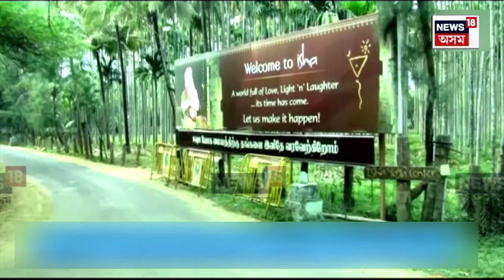Isha Foundation : দ্বিতীয় দিনাও সদগুৰুৰ ঈশা ফাউণ্ডেচনত কইম্বাটুৰ আৰক্ষীৰ বৃহৎ অভিযান N18V